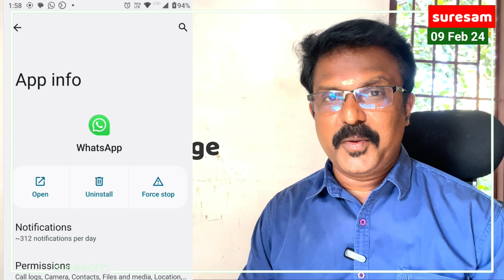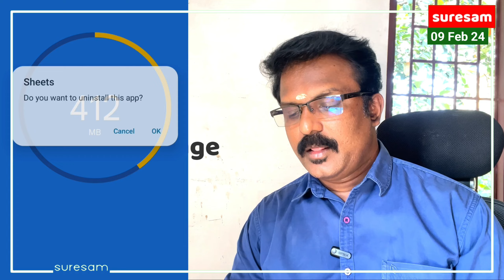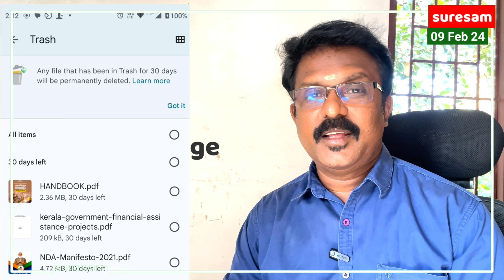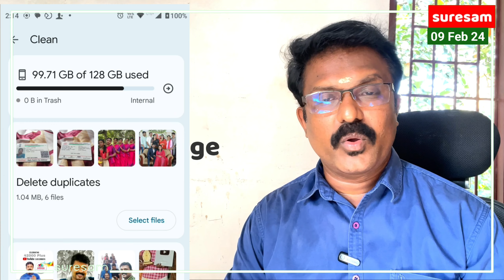ഫോണിലെ Storage പ്രശ്നം തീർക്കാം | How to increase Storage on Android Phone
Suresam Whatsapp Channel
ഈ link വഴി join ചെയ്യൂ

Tech Tips

Suresam Cookery